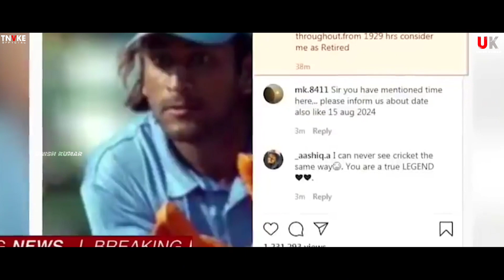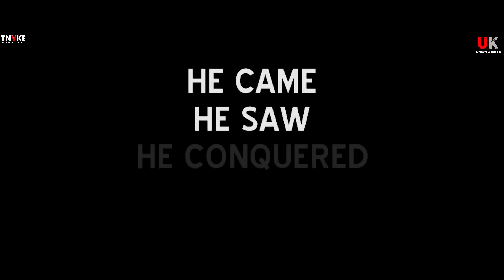M.S.DHONI BIRTHDAY MASHUP | UK MEDIAWORKS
FOR DOWNLOAD MORE VIDEO IN MY TELELGRAM CHANNEL